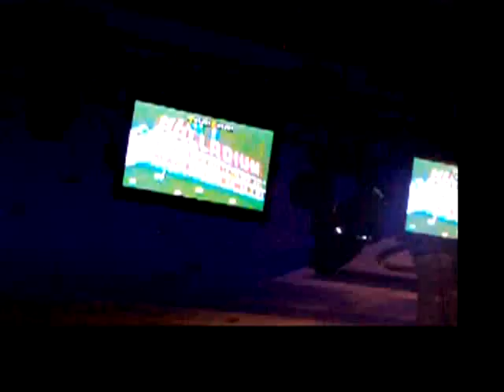Tito et Tamara